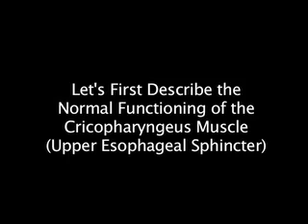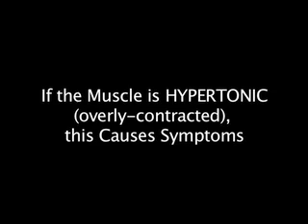Cricopharyngeal Spasm: A Troubling Feeling of a Lump in the Throat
In this video, Dr. Robert Bastian of Bastian Voice Institute explains cricopharyngeal spasm, a problem that causes a troubling sensation of throat constriction or of a foreign body in the throat.

Cricopharyngeal spasm is caused by over-contraction of the upper esophageal sphincter, or cricopharyngeus muscle, and causes an annoying, preoccupying, even anxiety-provoking sensation of something stuck in the throat, like a "wad of phlegm." A common description is "There is something in my throat that I can't swallow or spit out." Individuals with this problem often have difficulty getting a clear diagnosis, and may see several physicians and undergo unnecessary and unhelpful tests in their quest for an answer. Sometimes also called "globus sensation," this disorder is described and explained in detail.

CHAPTERS
0:00 Introduction
1:05 The Symptom Complex
2:47 Normal Functioning of the Cricopharyngeus Muscle
4:02 Overly-contracted muscle causes symptoms
5:15 What if You Relate to These Symptoms?